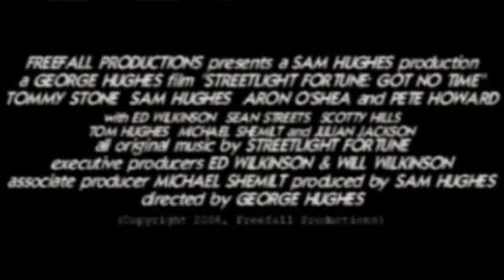Street Light Fortune: Got No Time trailer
Trailer for the 2006 Freefall Productions documentary film, Street Light Fortune: Got No Time.